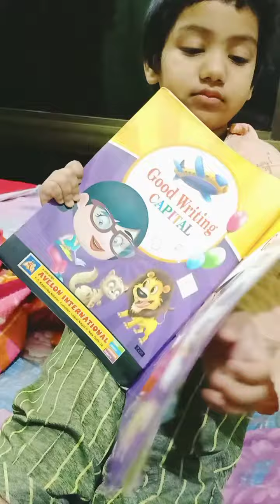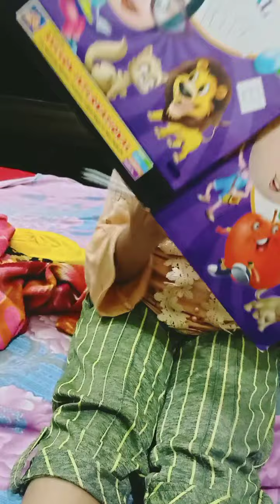school 🏫 home work 📝 karne ki zid👌cutebaby